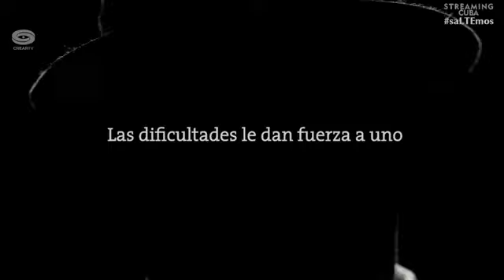Cubadisco Tienes La Palabra (III)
La Feria Internacional Cubadisco 20-21 se desarrolla hasta el venidero 23 de mayo por las plataformas digitales del Ministerio de Cultura y la cadena Streaming Cuba. Cada tarde justo a las tres se realiza una mesa de debate protagonizada por expertos de la música cubana. Acá les ofrecemos los comentarios de los especialistas invitados, hoy con los periodistas especializados en crítica musical Joaquín Borges Triana y José Dos Santos.